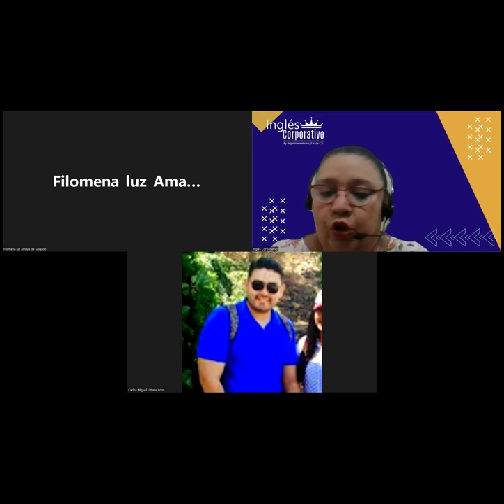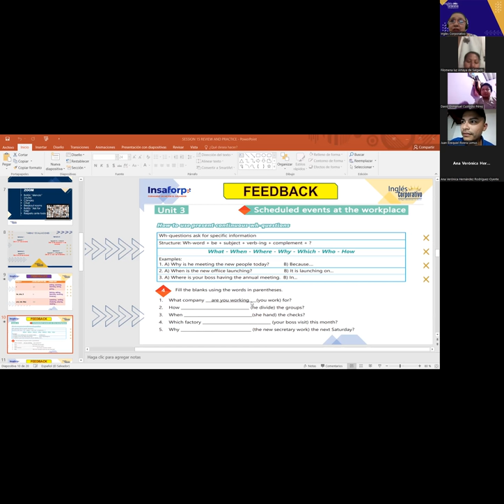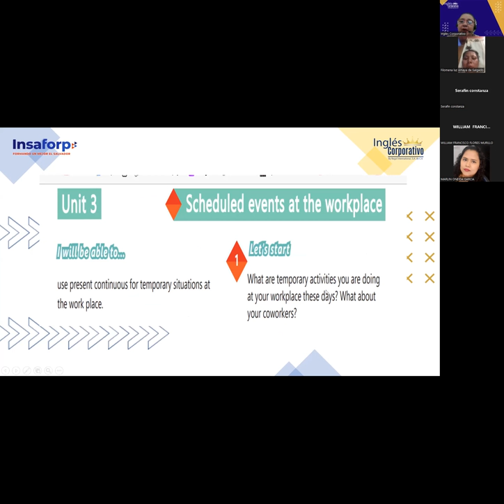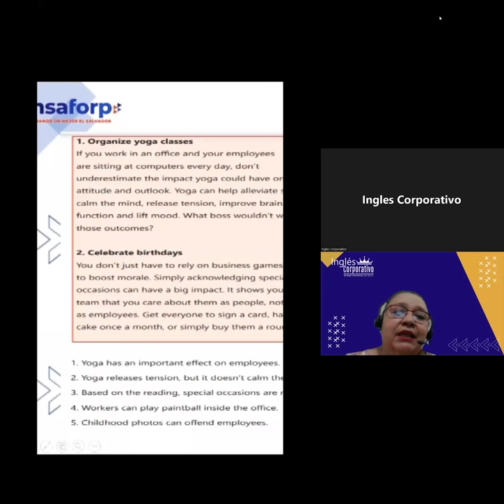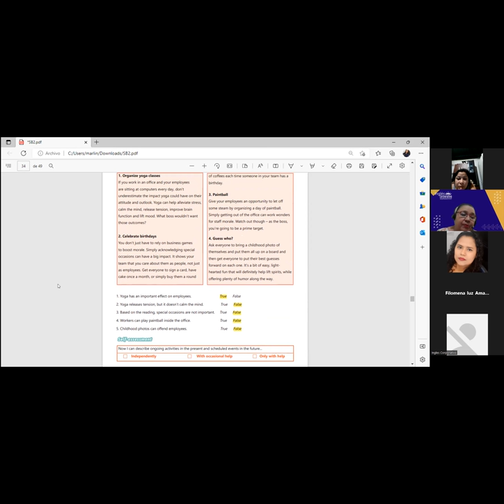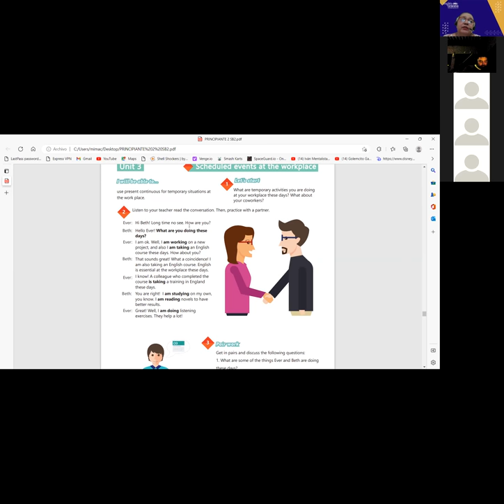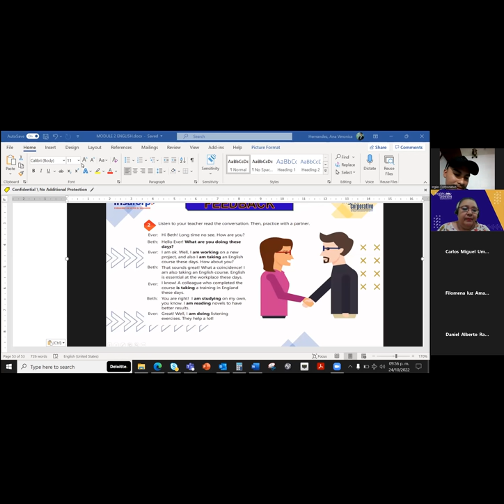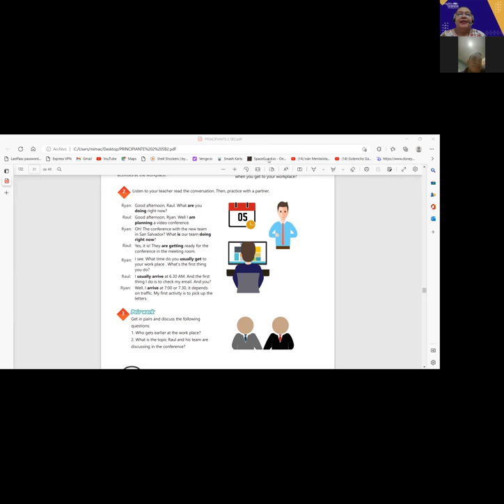Inglés Corporativo- 24-10- 2022 -Unit 3 review and practice.